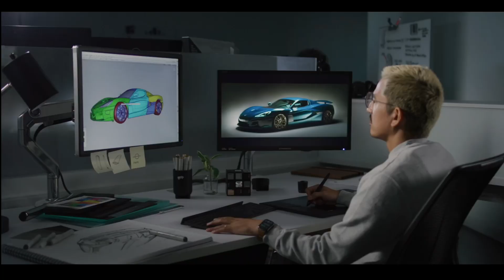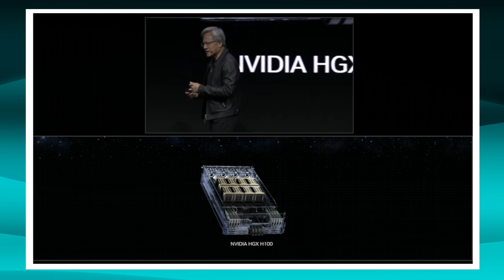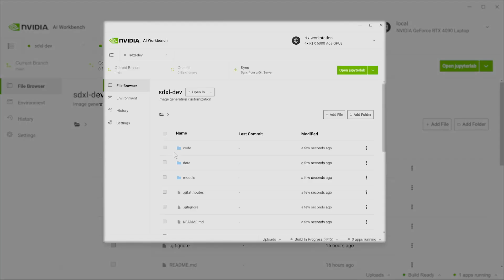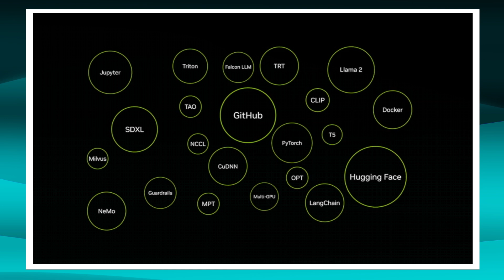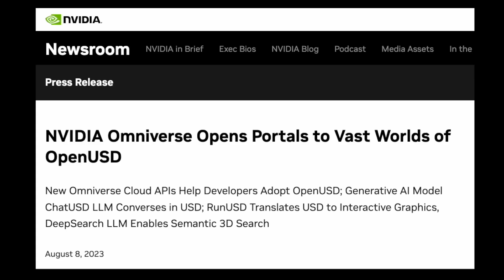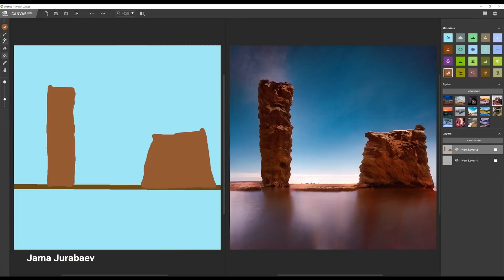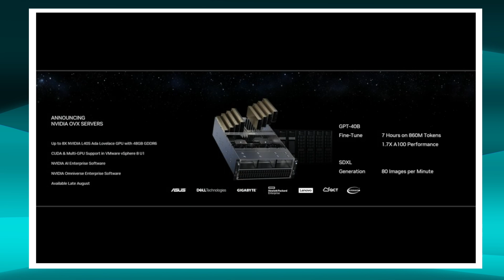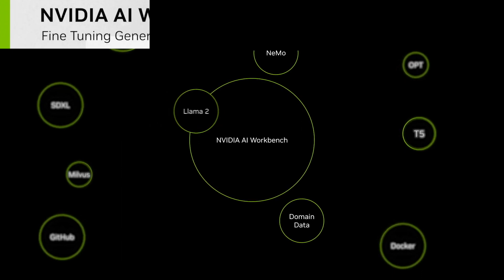New NVIDIA Superchip Will Blow Your Mind Away! NVIDIA Updates!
Nvidia Grace Hopper AI: The AI Revolution Unleashed!

Dive with us into the groundbreaking revelations of NVIDIA's latest advancements in the AI landscape. From Jensen Huang's mind-blowing announcements at the SIGGRAPH conference to the unveiling of the GH200 Grace Hopper Superchip platform, NVIDIA AI Workbench, and enhancements in NVIDIA Omniverse - we're on the brink of a new technological epoch! This episode takes you on a thrilling exploration, drawing parallels between graphics and artificial intelligence and uncovering the synergy forging new digital frontiers. Join us on this adventure to discover how NVIDIA is not just reshaping technology, but crafting a new reality for all!